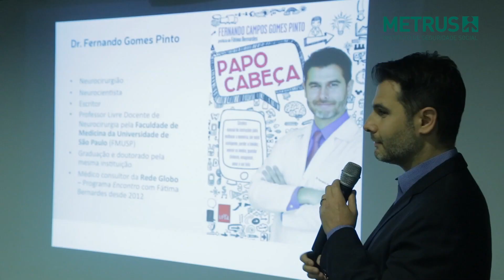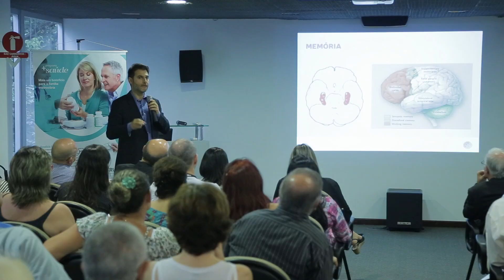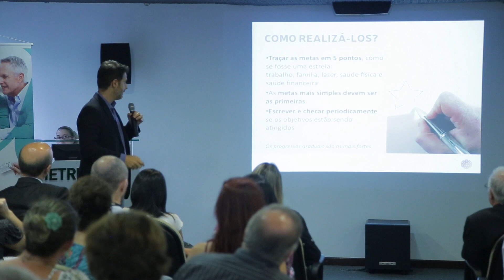Como viver melhor e ser mais feliz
Participantes lotaram o auditório do Metrus para assistir a palestra do Dr. Fernando Gomes Pinto, membro no núcleo de Neurologia do Hospital Samaritano e neurocientista consultor da TV Globo, no programa "Encontro com Fátima Bernardes". O médico deu dicas práticas de como viver melhor adotando bons hábitos no dia a dia.